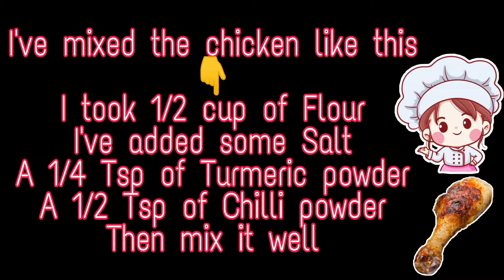Delicious Burger Recipe by Cook with Lankan girl's| Easy & Tasty| රසම රස බර්ගර් හදමු| හදලම බලන්න 👌